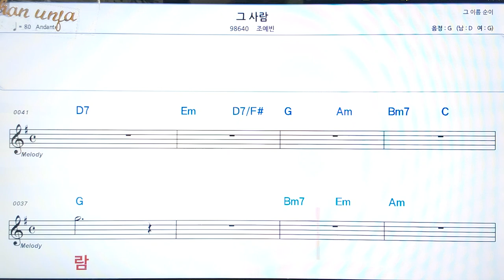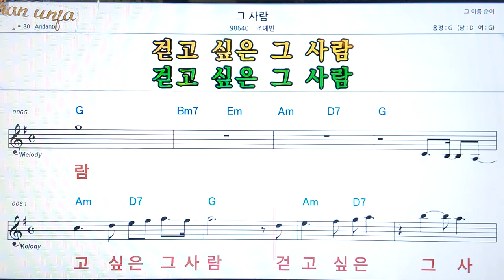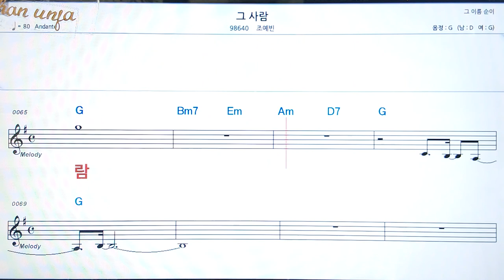그 사람/조예빈👍악보, 코드,가사,Karaoke*가라오케 반주